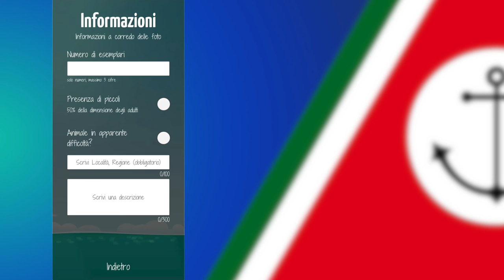Giornata del Mare 2021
Proteggere il mare e preservare il suo inestimabile patrimonio ambientale, sociale e culturale a beneficio delle nuove generazioni: fedele alla sua missione istituzionale, la Guardia costiera rinnova l’ormai consolidata collaborazione con il Ministero dell’Istruzione con un nuovo protocollo d’intesa che il Ministro Patrizio Bianchi e il Comandante Generale, l’Ammiraglio Giovanni Pettorino hanno siglato lo scorso 9 aprile a Roma.